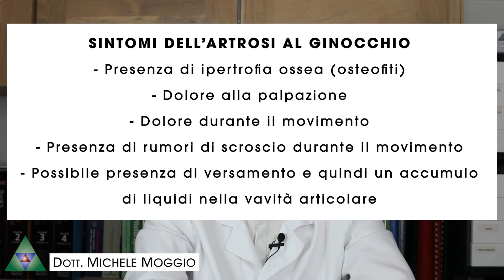ARTROSI AL GINOCCHIO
L'artrosi al ginocchio, conosciuta come gonartrosi, è una infiammazione cronica che colpisce la cartilagine presente a livello dell'articolazione del ginocchio.

In genere l'artrosi al ginocchio è una patologia che si riscontra con maggior frequenza in età adulta; in particolare ne sono più colpite le donne che gli uomini.
Tuttavia a seguito di traumi al ginocchio o in presenza di sovrappeso o obesità, l'artrosi al ginocchio può verificarsi anche in individui di età inferiore ai 30-40 anni.

La diagnosi dell'artrosi al ginocchio si fonda principalmente sull'esame radiologico anche se nelle fasi iniziali della malattia è possibile riscontrare quadri clinici nella norma. Questo perché l'artrosi al ginocchio è una patologia che in genere ha un decorso lento e progressivo.

I sintomi caratteristici dell'artrosi al ginocchio comprendono:
- Presenza di ipertrofia ossea (osteofiti)
- Dolore alla palpazione
- Dolore durante il movimento (il dolore al ginocchio rappresenta un sintomo caratteristico)
- Presenza di rumori di scroscio durante il movimento articolare
- Possibile presenza di versamento e quindi un accumulo di liquidi nella cavità articolare causato dalla presenza di processi infiammatori

LINK DIRETTI
00:00
00:07 Artrosi al ginocchio - Cosa è?
00:28 Artrosi al ginocchio - Cause
01:34 Artrosi al ginocchio - Diagnosi
01:54 Artrosi al ginocchio - Sintomi

► CONTATTI
Voxal Corporation
dott. Michele Moggio